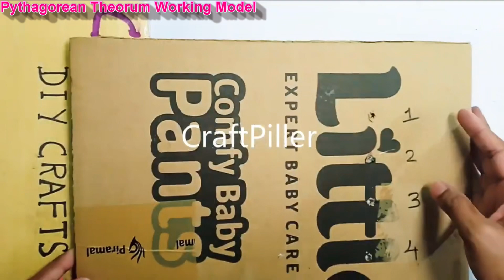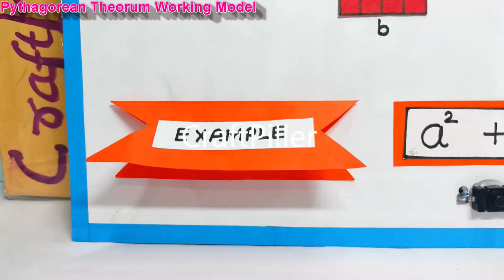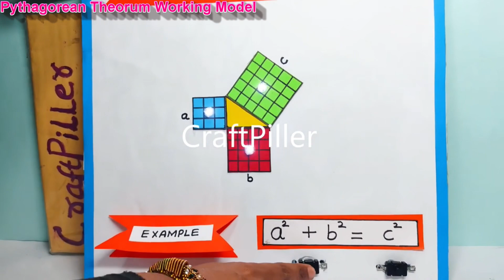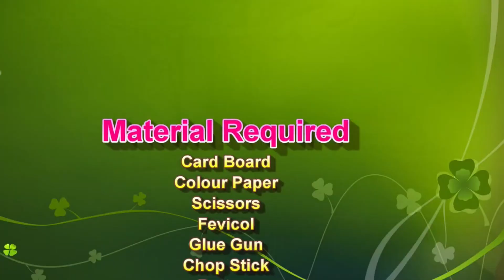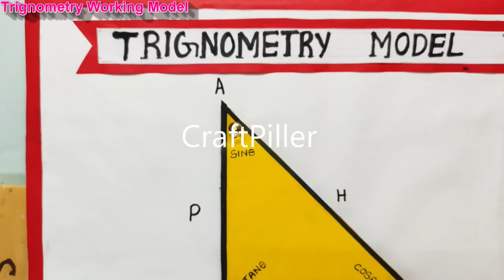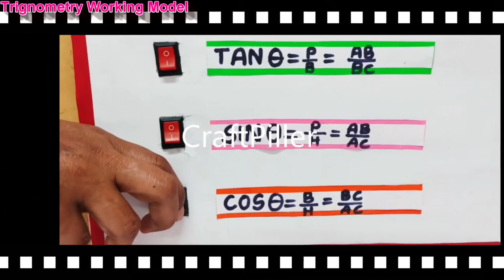3 best math's working models(TLM) using LED lights 2026 - diy - easy - real numbers | craftpiller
3 best math's working models (TLM) using LED lights 2026 - diy - simple easy - real numbers - Pythagorean theorem - trigonometry

Materials Used :
Color Papers